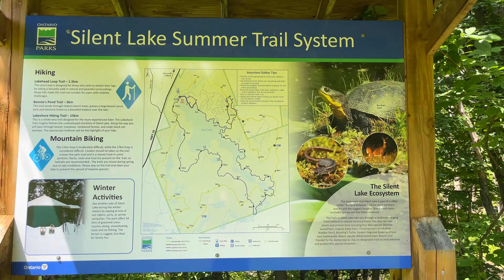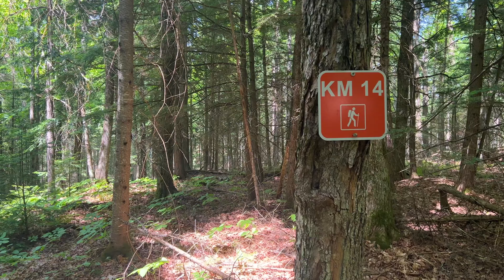Camping in Canada | Hiking | Fishing | Swimming | Canoeing| Cast Iron Cooking! (PART 2)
Welcome back for Part 2 of our camping trip, no off-grid cabin this time! We took our first camping trip of the year. On the second day of our trip, we took a long hike, did some swimming, and a short canoe trip across the lake to our favourite swimming spot!

We are on a journey to living a self-sufficient lifestyle and we greatly appreciate any and all forms of support!  Thank you!